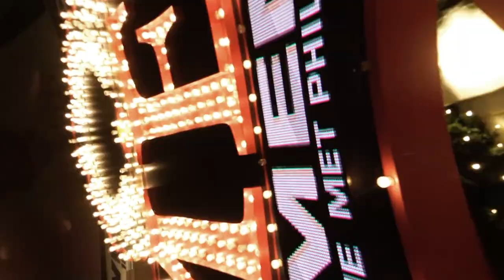COWBOYKILLERR - BOOT UP (OFFICIAL MUSIC VIDEO)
PROD. PRODDROWNT
A TRACK OFF THE "WINTER SOLDIER" EP

Shot by @stoneyblvck
Edited by @1realber

IF YOU WOULD LIKE AN UPLOAD TAKEN DOWN, PLEASE E-MAIL STICKI @ DISMISSYOURSELF.COM